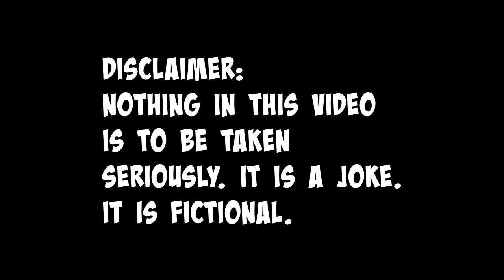TWO "SCARY" FNAF STORIES | Murder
True horror is everybody having sex with Chica. Forever.